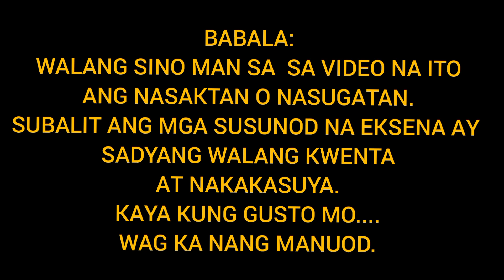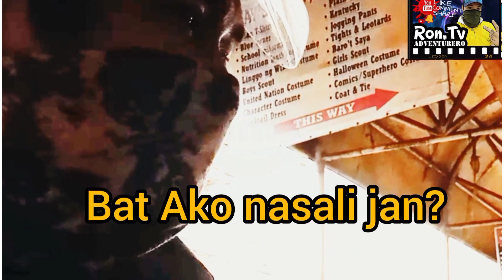NAKAPUTOK KA BA?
Walang bahid malisya. Vlog lang. Tignan natin kung anu ang isasagot nila. enjoy